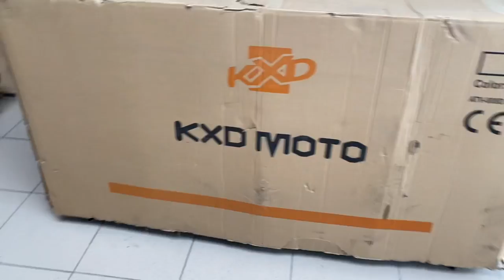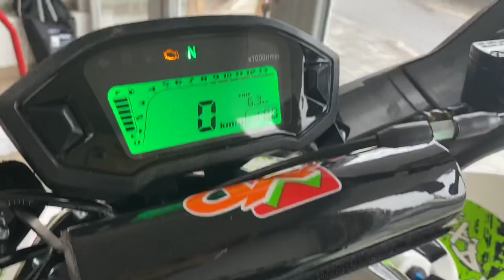Unboxing atv 200 cc KXD Renegade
Unboxing si montaj atv Kxd Renegade 200 cc model nou 2021. Diferentele fata de modelul anterior si o prima pornire.